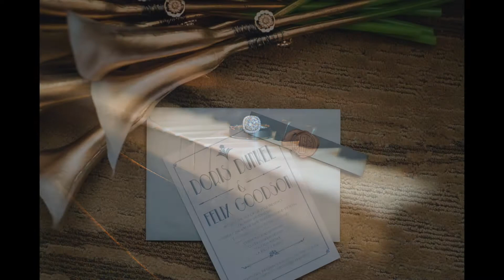Doris + Felix: Wedding, Cuvier Club, La Jolla, California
I couldn't be more honored to be part of Doris & Felix's wedding day. These two hold a special place in my heart. Their smiles light up a room and anyone who is a part of their worlds understand their genuine kindness. Wishing these two the very best in the years to come!

Vendor List:
Event Planning: San Diego Events Company
Photographer: Amy Millard